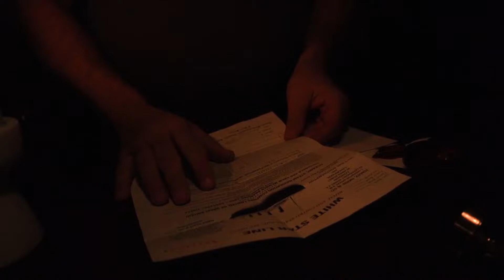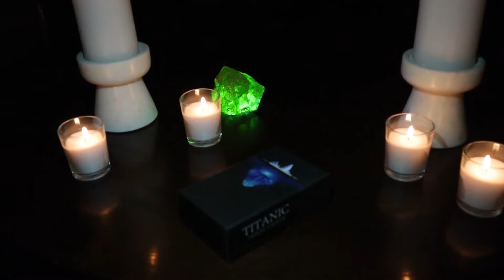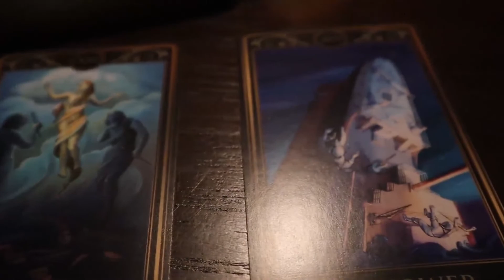Tarot Titanic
Un jeu de tarot inspiré du Titanic, conçu pour terminer symboliquement le voyage commencé il y a plus de cent ans.

Avec ce jeu, vous recevrez 78 cartes illustrées personnalisées. Les cartes seront de 70 mm x 120 mm et imprimées sur du papier de qualité supérieure de 350 g/m2.

Tous les jeux de tarot seront accompagnés d'un livret de 100 pages qui sera emballé dans une boîte en carton rigide en deux parties.

Une boîte en bois faite sur mesure pour ce projet est également disponible en option. La boîte en bois est en bois de noyer et porte le logo de l'étoile blanche sur le couvercle.